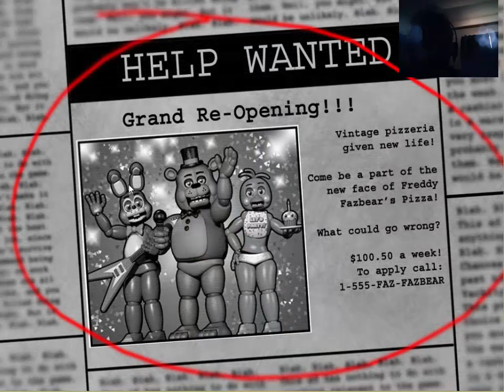-part 1-five nights at freddy's 2 : Damn this game damn it to hell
Hello h-hello? Why h-* smack with a the phone* shut up will ya